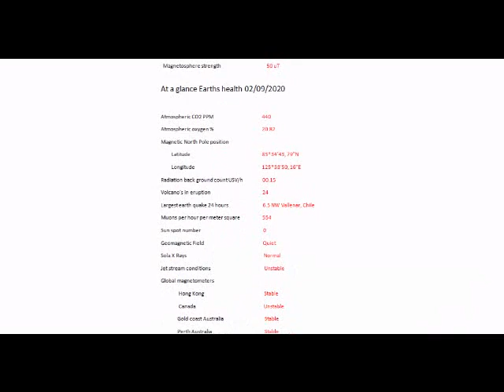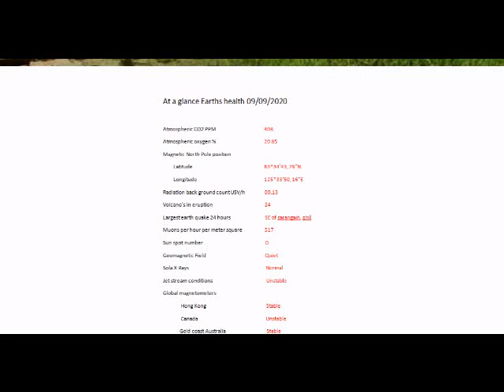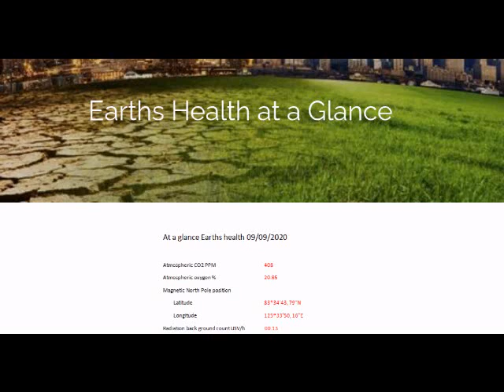HEADS UP EARTHS HEALTH AT A GLANCE AND POLE SHIFT GSM CLIMATE CHANGE